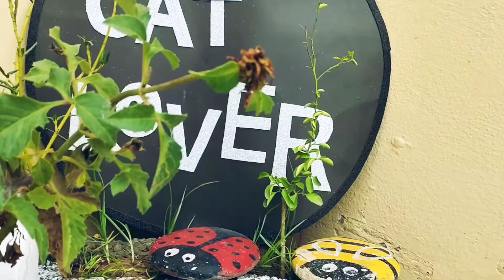My cats daily grooming routine | cat's dry bath | cat lovers channel